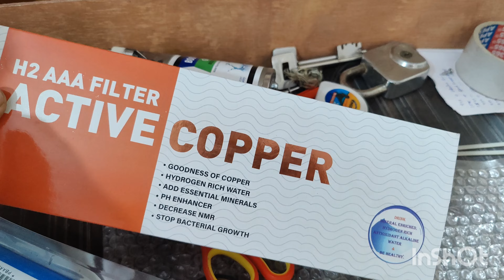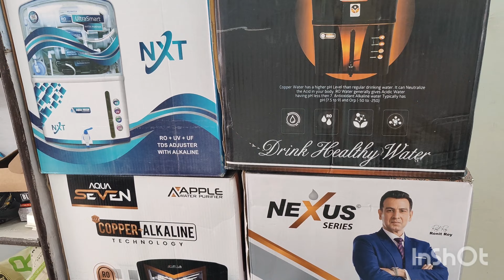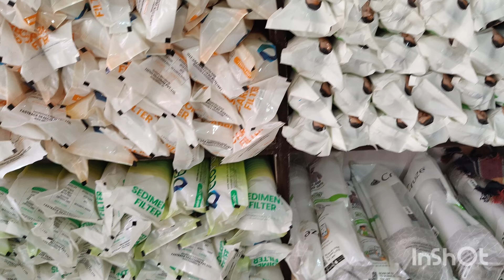Amazon Se Same RO Na Buy Karke, Extra Charges De Kar Direct Humse RO Buy Kia 😲😲😲😲 ??????